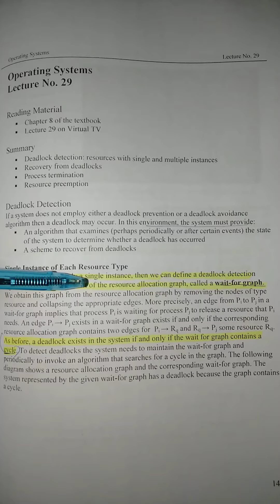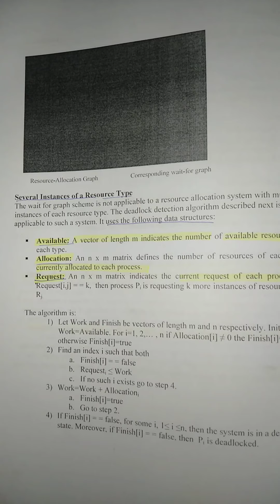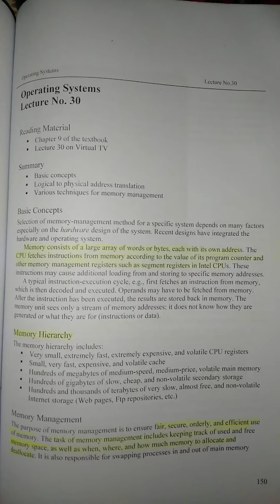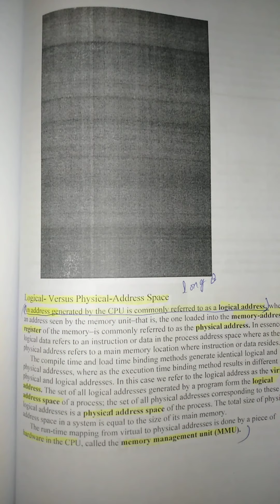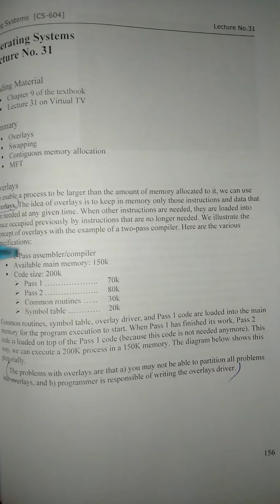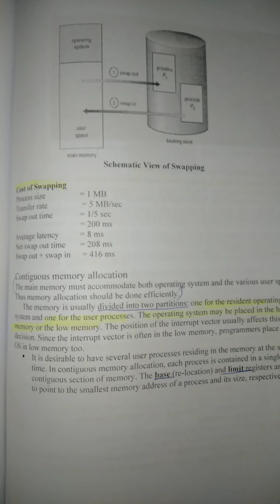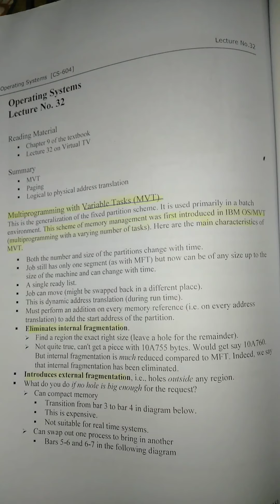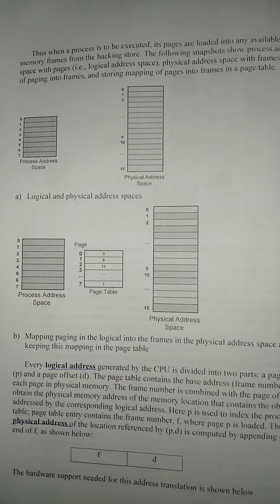CS604 lecture#29,30,31,32 operatng system final term preparation hihglighted notes with mcqs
all cs final notes